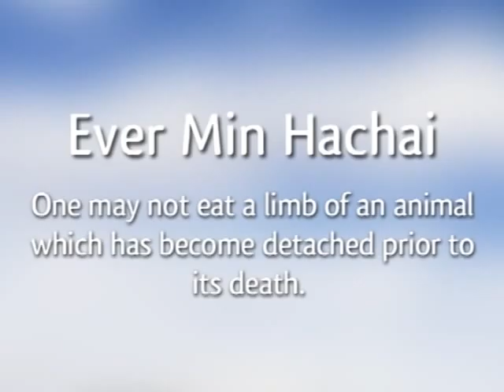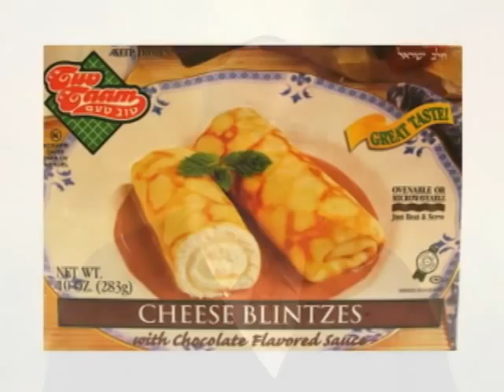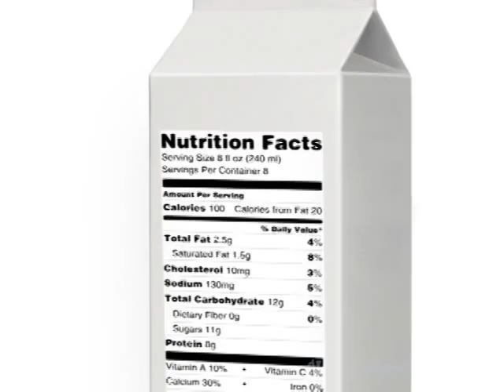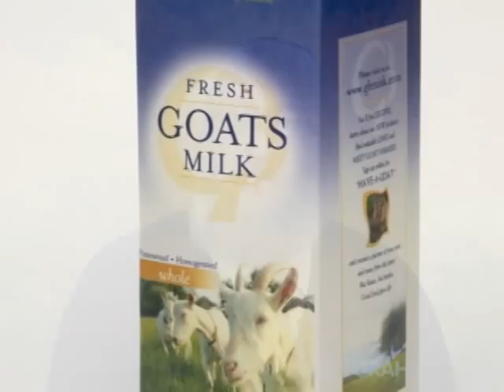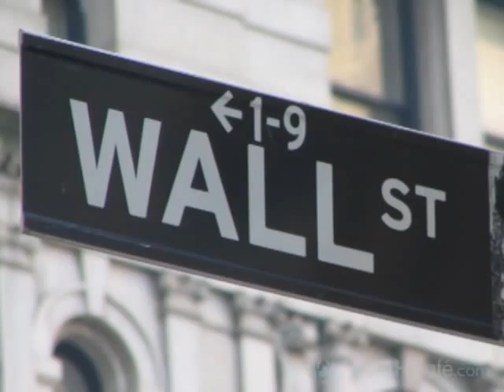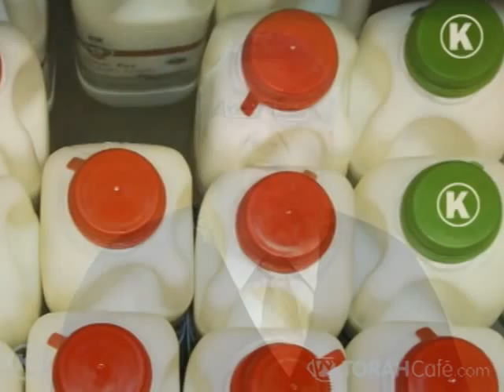Kosher Corner 8 Got Milk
Learn about kosher dairy products - criteria, production, variety!